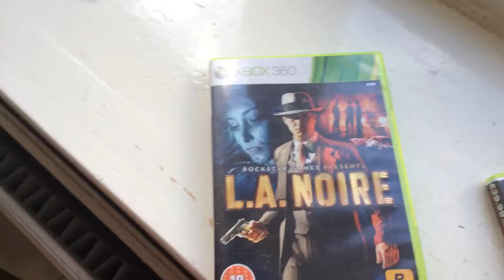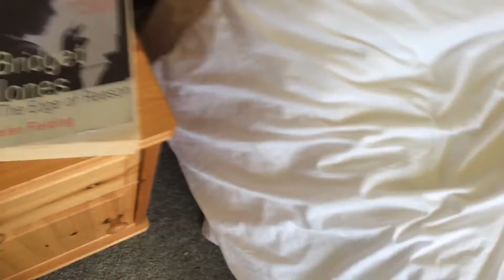Different house vlog|Bedroom Tour!